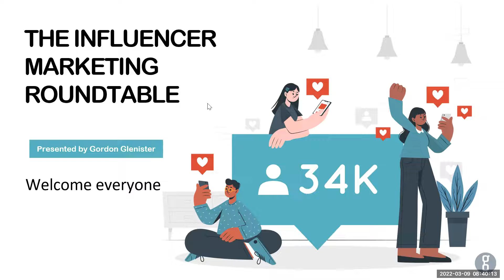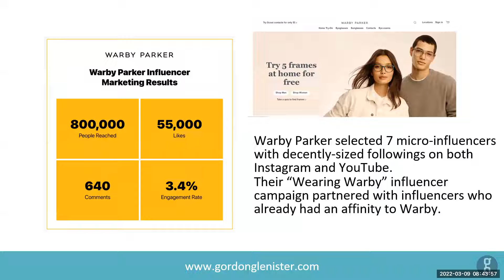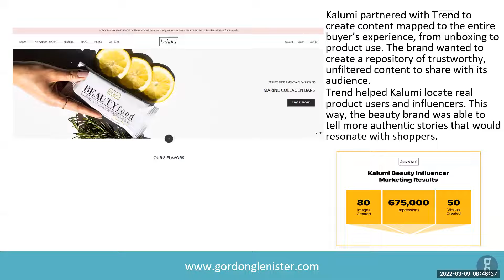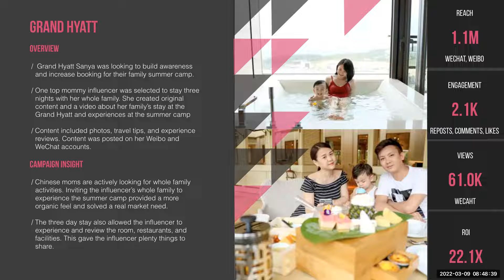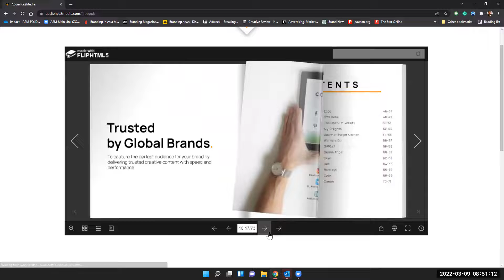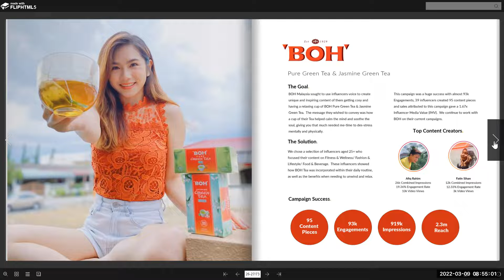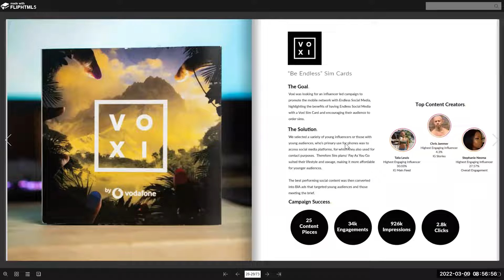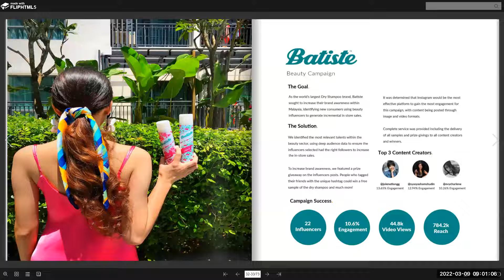Influencer marketing roundtable - More than 10 great influencer marketing case studies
In another one of the influencer marketing roundtable events chaired by Influencer marketing expert Gordon Glenister we talk about some great case studies from global influencer agency Audience2Media and others.  If you want to join our weekly roundtables join